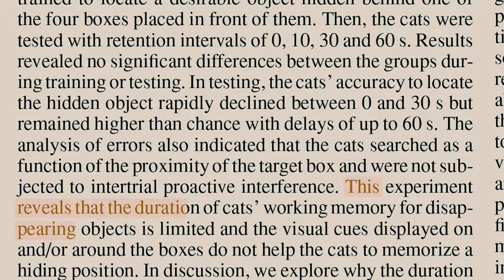How Long Do Cats Hold Grudges?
Okay sure, cats don’t have same level of physical energy as your neighbors’ dog. More like a silent majestic air, leading many cat parents to think; is my cat mad at me?? Is your royal feline diva capable of holding grudges? Well let’s find out in this video